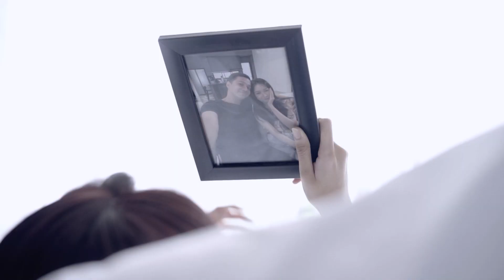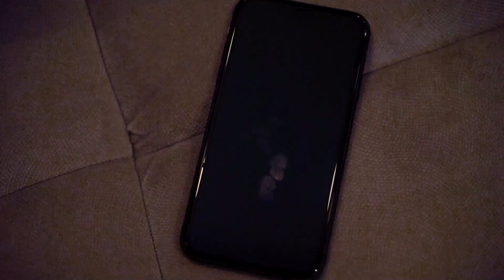Sallsa Bintan - Air Susu Kau Balas Air Tuba (Official Music Video)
‘Air Susu Kau Balas Air Tuba’ menceritakan tentang pengkhianatan dalam sebuah hubungan. Ketika kita memberikan yang terbaik namun dibalas dengan hal-hal yang tidak baik.

Dalam lagu ini, Sallsa Bintan mengajak teman-teman untuk mendoakan mereka yang pergi meninggalkan luka, semoga bahagia dengan keputusannya meninggalkan kita.

Lyric

Sedih rasanya hatiku
Saat kau katakan kau tak lagi mencintaiku
Kau meninggalkan aku di saat diriku rapuh
Sungguh kejamnya kejamnya dirimu

Biar aku jalani sendiri
Tanpa dirimu di sampingku lagi
Ku hanya bisa berdoa semoga kau bahagia
Dengan keputusanmu meninggalkan aku

Dulu aku yang selalu ada
Di saat semua orang pergi menjauh darimu
Tapi kini kau pergi tinggalkan aku
Disaat diriku lemah tak berdaya
Ibarat air susu kau balas air tuba

Singer :  Sallsa Bintan
Composer : Tri Suaka
Music Arranger : Ardy Goliath
Guitar Session : Yobo Kembang Tulip
Vocal Director : M. Aby Fathullah
Mixing and mastering : Adi Lazuardi

Official Music Video Credit
Concept : M. Aby Fathullah & Adityo Dwi Nugroho
Director: Adityo Dwi Nugroho
Executive Producer: PK Management
Producer: M. Aby Fathullah
Cinematographer: Natanael Raharjo, Richo Yudha
Editor & Artwork: Irfan Nursandie
Make Up Artist: Sri Wahyuni
Stylist: Khairunnisa
Venue: Sixty8 Studio

Starring : Fauzan Nasrul

Sallsa Bintan’s Manager : M. Aby Fathullah